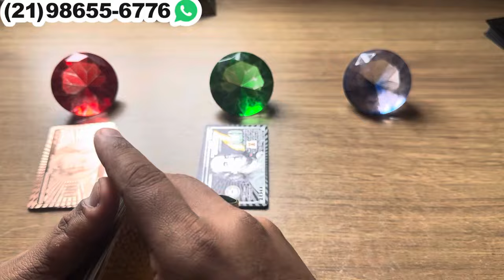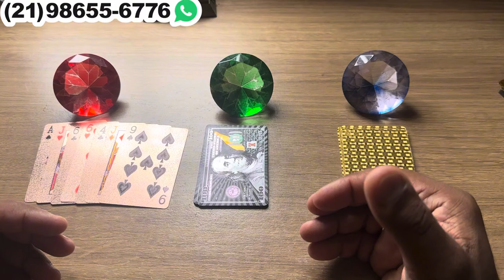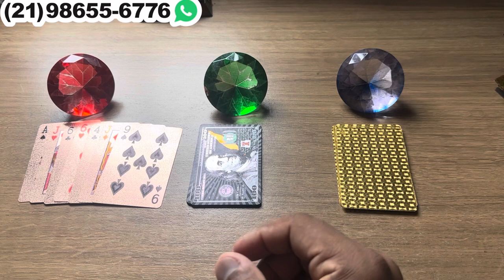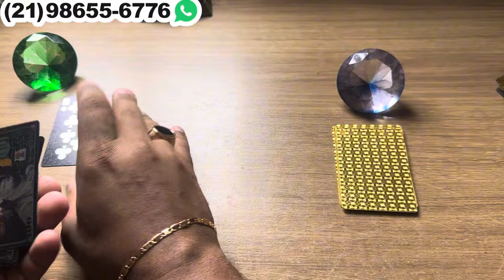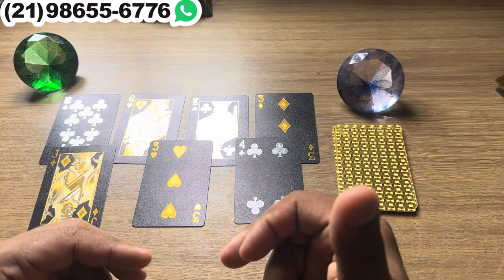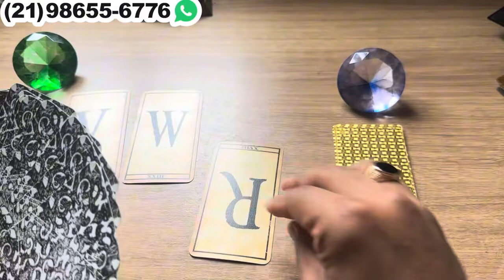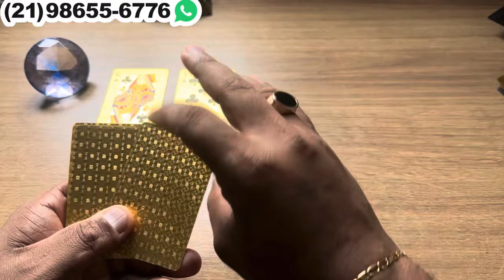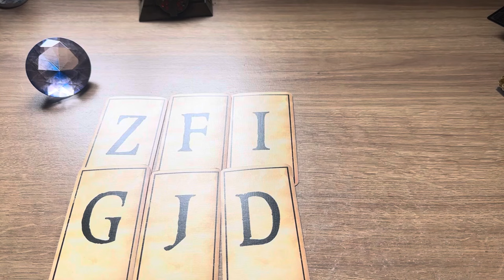🦋🔮ESTÁ APAIXONADO POR VOCÊ MAS VEJA O QUE ESTÁ ACONTECENDO!​⁠ + LETRA INICIAL - TAROT RESPONDE